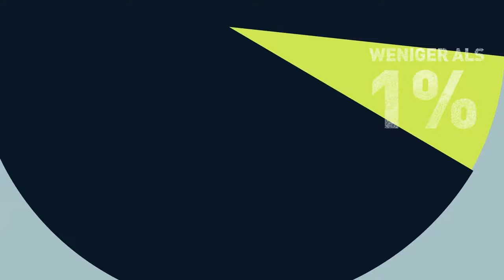Was ist grüner Wasserstoff?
Was ist grüner Wasserstoff und warum ist er so wichtig, um die Klimakrise zu bekämpfen?
Wir erklären es euch in diesem kurzen Video.

Mehr dazu finden Sie in unserem Wasserstoff-Dossier.

Kapitelübersicht:
00:00 Die Klimakatastrophe bekämpfen
01:14 Grauer oder schwarzer Wasserstoff
01:30 Blauer Wasserstoff
02:06 Rosa Wasserstoff
02:17 Grüner Wasserstoff

Infomiert Euch über den verantwortungsvollen Handel mit grünem Wasserstoff in unserem 2. Video.

Dieses Video ist auch auf Arabisch, Französisch, Englisch, Portugiesisch und Spanisch verfügbar.